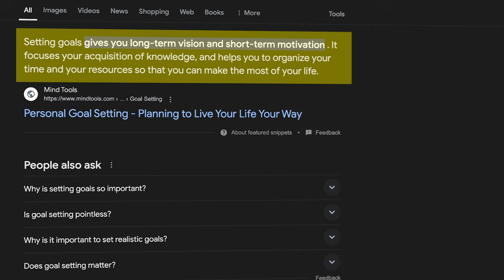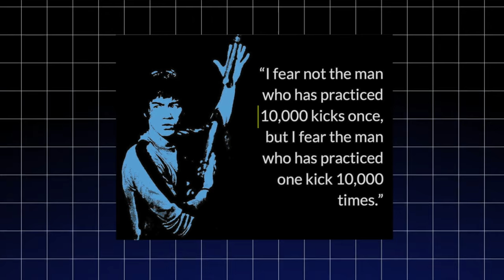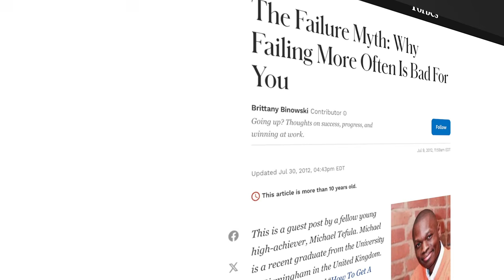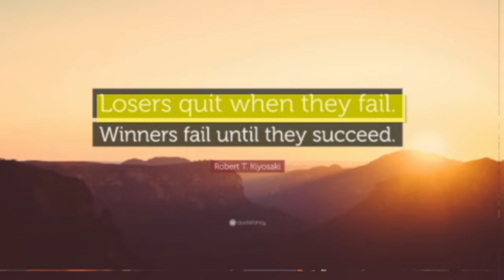5 Principals for Teenagers to Become Incredibly Ambitious (2024)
This video will teach you 5 principles to become incredibly ambitious in 2024 as a Teenager! This isn't just an motivational speech, its a step by step guide to unlocking incredible ambition! Learn to become an ambitious teenager!
Timestamps:
0:00 Introduction
0:35 Setting Clear Goals
2:18 Finding Your Why
3:48 Prioritization
5:17 Take Action Daily
6:33 Embrace Failure
8:04 Conclusion
Content:
In this video, Jayden Lui dives into the 5 Principles for Teenagers to Become Incredibly Ambitious in 2024. If you're a teenager looking to level up your productivity, find true motivation, and set powerful goals, this video is for you! We’ll cover key strategies in personal development and goal setting designed to help you become an ambitious teenager ready to take on the world. Through the lens of youth empowerment, you'll learn how to unlock your inner drive and achieve your most ambitious goals. Whether you're aiming for better grades, career success, or self-growth, these principles will guide you. We’ll also explore why ambition is important, even if it sometimes feels lonely, and why it’s the key to thriving in life. Get ready to embrace the high-frequency guru concept, a powerful mindset to become incredibly ambitious in 2024!

This video is about... productivity, motivation, booktube, goal setting, personal development, teenager, achieving goals, youth empowerment, 5 steps to become ambitious, 5 principles to become ambitious, ambition teenager, how to become ambitious, how to become ambitious teenager, ambitious teenager, ambition, ambition teenager, 5 principles teenager, 5 steps teenager, self-improvement, self-improvement teenager, high frequency guru concept, become ambitious, become incredibly ambitious, become incredibly ambitious teenager, become ambitious teenager, how to become incredibly ambitious, why ambition makes you lonely, why ambition is important, be ambitious, how to achieve your most ambitious goals, how to be ambitious, how to be ambitious teenager, be ambitious teenager why is ambition important teenager, how to become incredibly ambitious teenager, 5 principles for teenagers, 5 steps for teenagers, 5 life lessons for teenagers, Javacanda, Jayden Lui, Javacanda ambition, achieving goals teenager, goal setting, five principals, five steps, 7 principles, 7 steps, 7 principals teenager, manhwa, manhwa recap, manhwa summary, recap manhwa, david goggins motivational speech, motivational speech, inspiration, inspirational speech, david goggins motivation, david goggins inspiration, self-improvement motivation, sung jin woo motivation, best motivational speech, best inspirational speech, robotic affirming, become extremely ambitious teenager, become extremely ambitious, motivational video, motivational, and more!